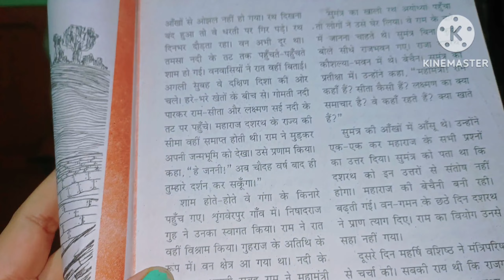इतनी बड़ी Good News🥰 सुनकर emotional😭 हो गई |सोमवार के दिन सुबह सुबह मेरे साथ हुआ बहुत बड़ा चमत्कार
इतनी बड़ी Good News🥰 सुनकर emotional😭 हो गई |सोमवार के दिन सुबह सुबह मेरे साथ हुआ बहुत बड़ा चमत्कार Goodnews emotionalmoment #2024